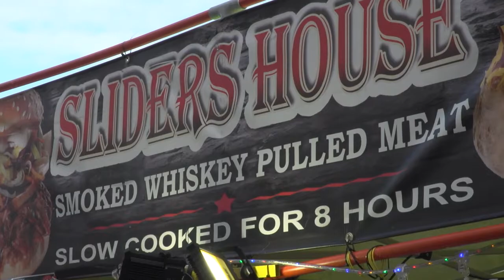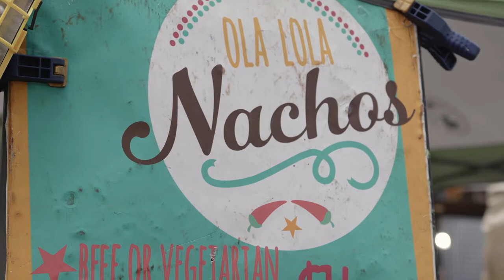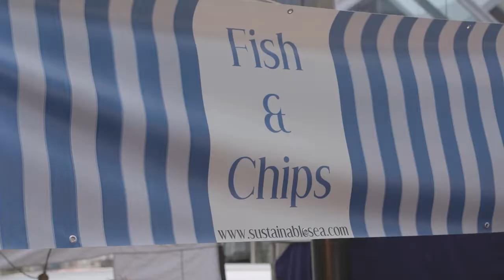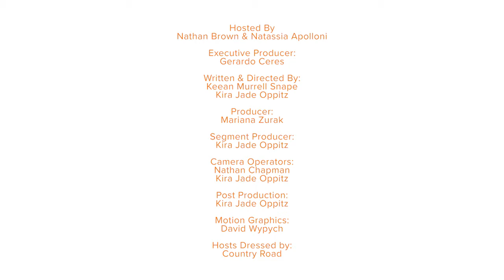Eat Street Markets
We sent Natassia to Eat Street Market​ to taste some of the best street food Wollongong has to offer.